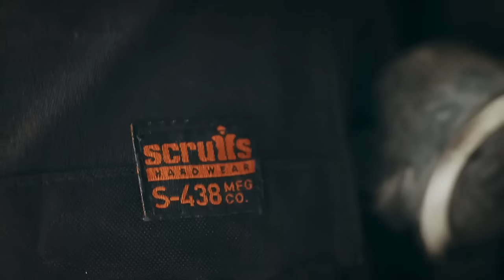Scruffs NZ Electrician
Scruffs Workwear Brand Video "Electrician"